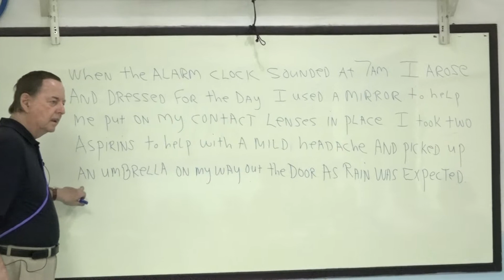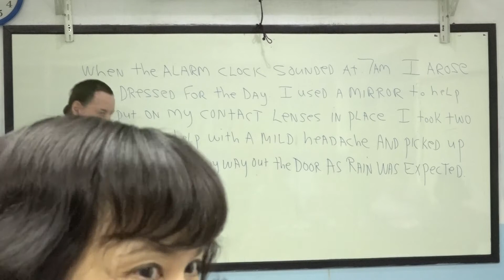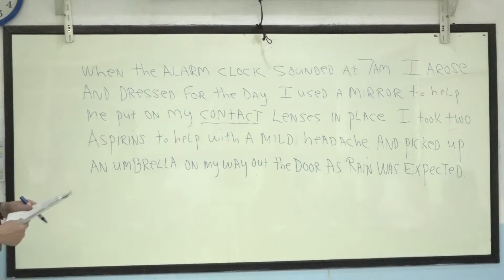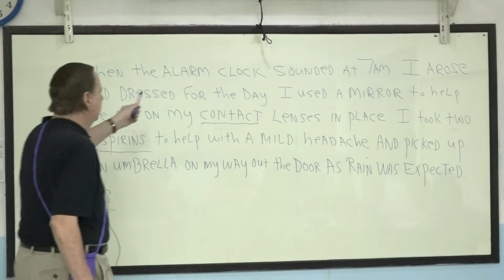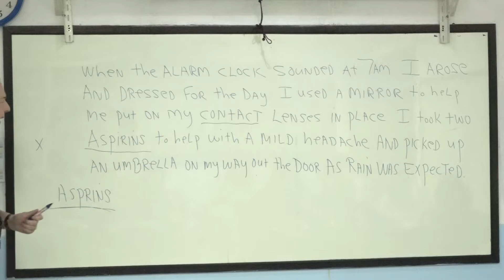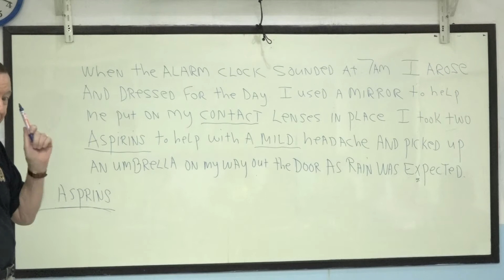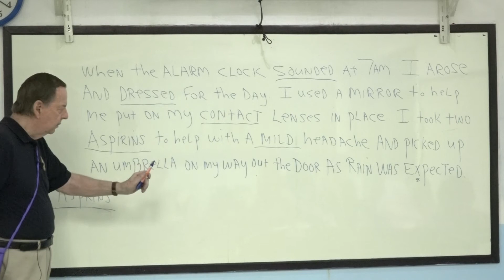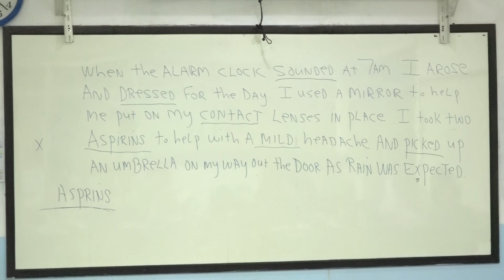Learn English เรียนภาษาอังกฤษ : suraphet 5108 English Teaching, Teacher James, USA. 30 August 2018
Learn English  เรียนภาษาอังกฤษ : suraphet 5108 English Teaching, Teacher James, USA. James 30 August 2018
Mon.-Fri. Morning English Class : 30 August 2018